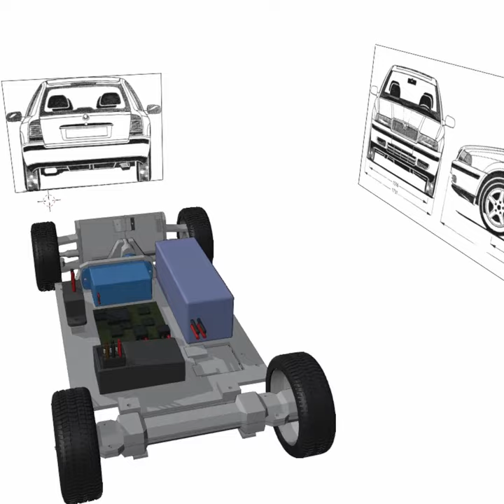Skoda Octavia 1 Combi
Short preview of upcoming Skoda Octavia Combi 1:24 rc model.